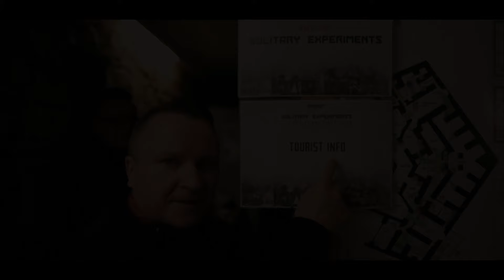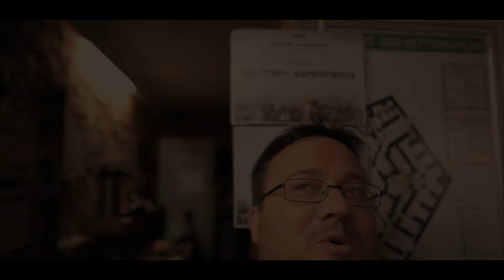SOLITARY EXPERIMENTS "Brace Yourself!"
SOLITARY EXPERIMENTS
"Brace Yourself!"
Taken from the album „Future Tense“

Music Publisher: Copyright Control
Lyricist: Dennis Schober
Composer: Michael Thielemann